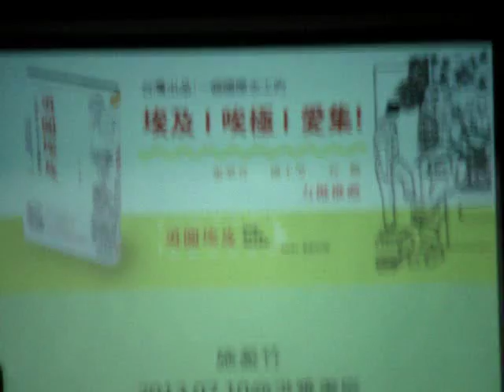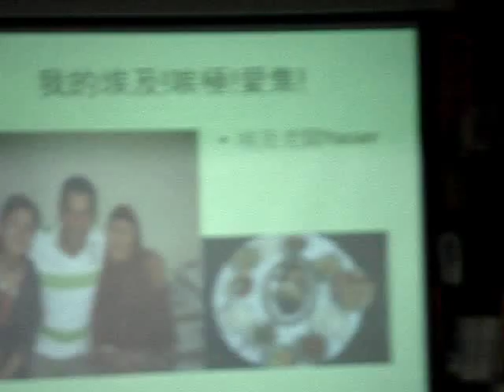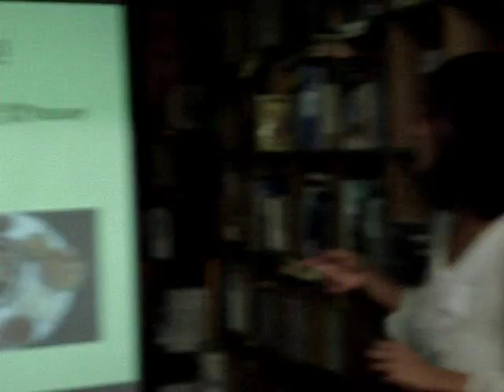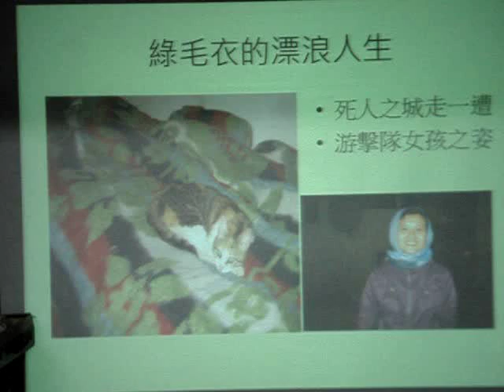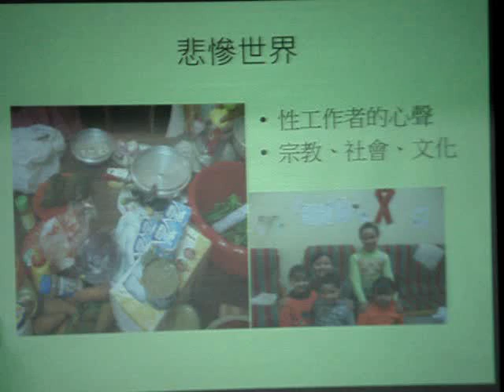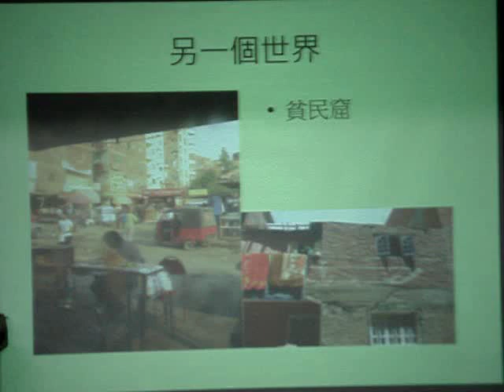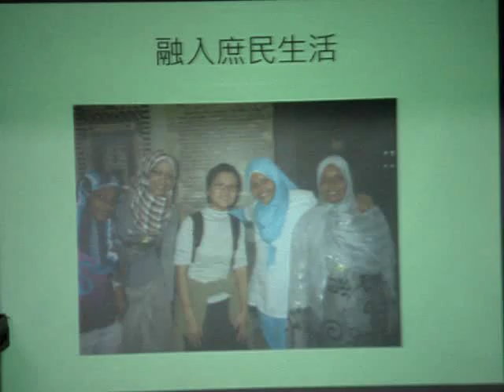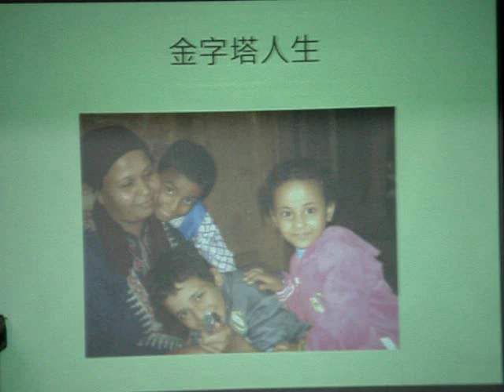施盈竹：勇闖埃及---貧民窟、性工作者、茉莉花革命之新書分享 (2)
令人唉極又愛集的埃及~~

也許是因為教義上長久以來的壓抑~~
讓大部分埃及男性看到非伊斯蘭教信仰的女性，就變成瘋豬哥~~
環境髒、交通混亂、貧富不均、革命前夕暴風雨的寧靜~~
種種讓人喘不過氣快要抓狂的第一手異國浮世繪躍然眼前！！

請聽仙女版emma娓娓道來~~XD